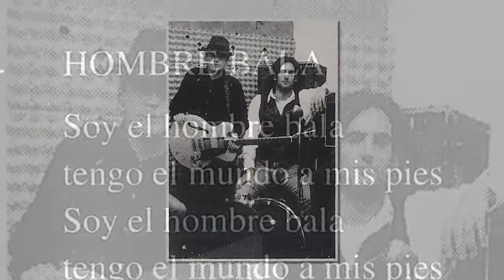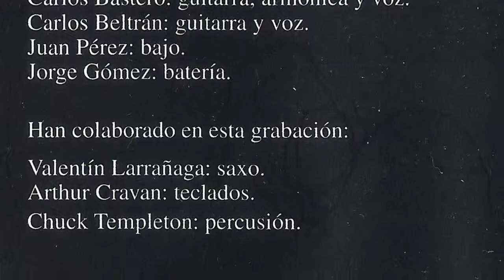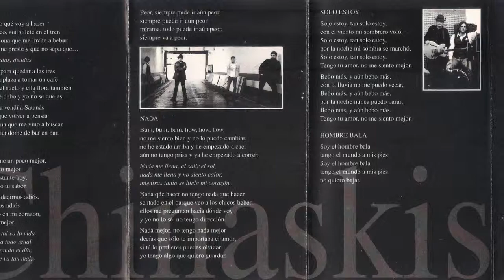CHINASKIS - Hombre bala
Grabada en los estudios Maesmaje records por Little fish. La banda para esta grabacion la formaban Carlos Bastero (guitarra, armonica y voz), Carlos Beltran (guitarra y voz), Juan Perez (bajo) y Jorge Gomez (bateria).